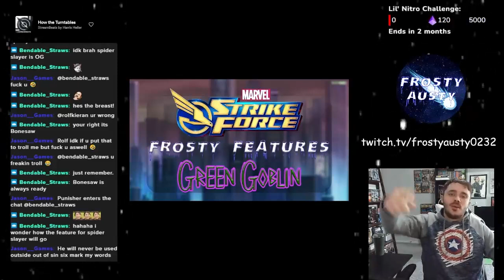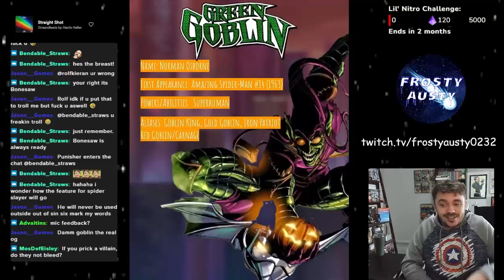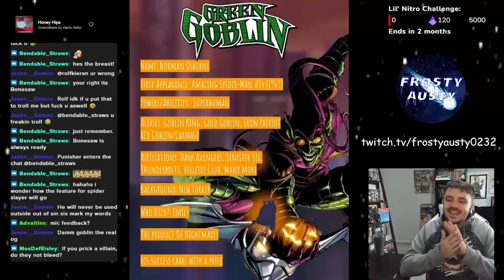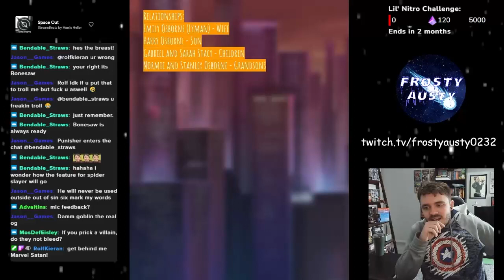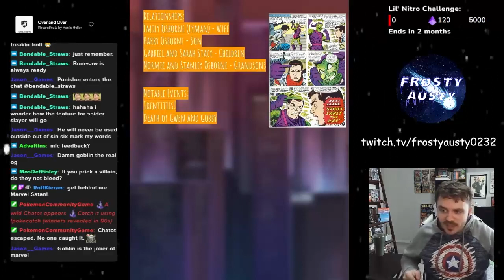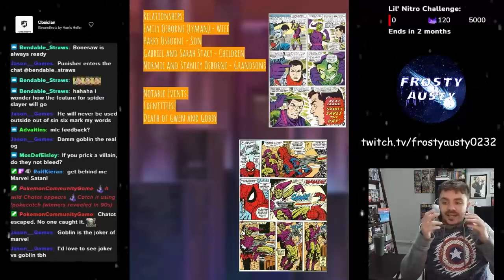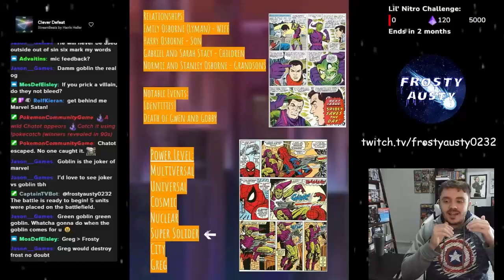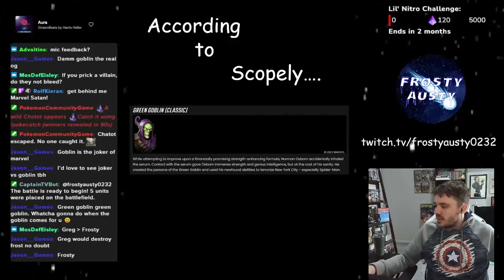MSF Frosty Features - Green Goblin (Classic)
This is a character profile for the upcoming MSF Toon Green Goblin (Classic)